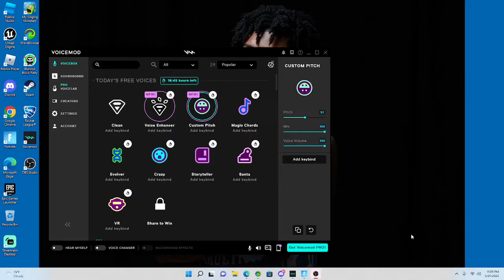I am cracked at fortnite